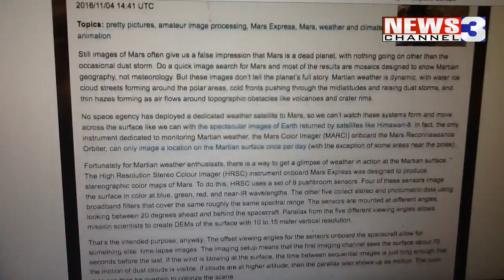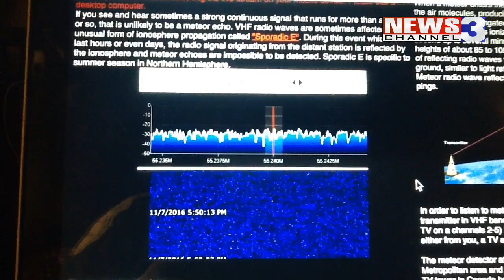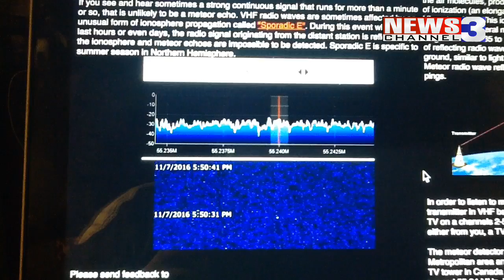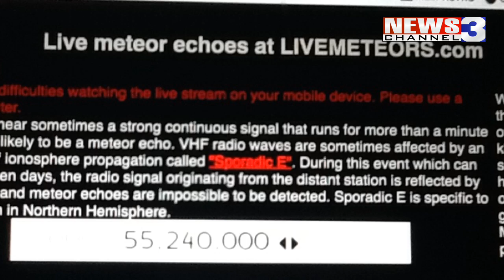WREG-TV SKYBLOG3: Monday PM 11.07.16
Even with clouds overhead and not much to look at outdoors there is still a lot of cool stuff involving astronomy online, including listening to meteor showers and watching weather on other planets. All coming up in tonight's edition of News Channel 3's exclusive astronomy videoblog SKYBLOG3.